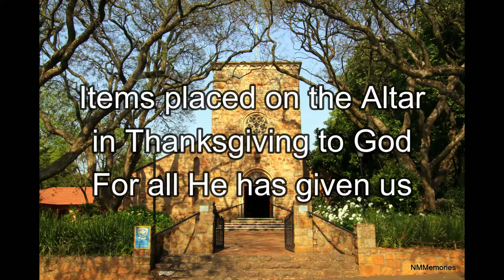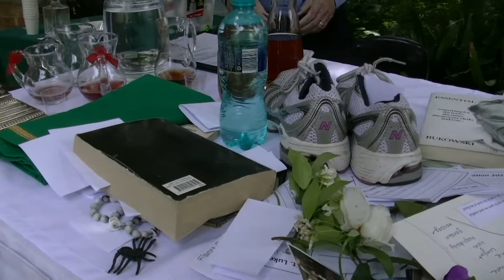St Luke's Day Thanksgiving 2022